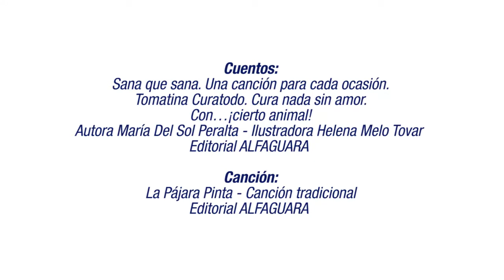Pasitos Lectores 2 | Nanas, arrullos y títeres de dedo